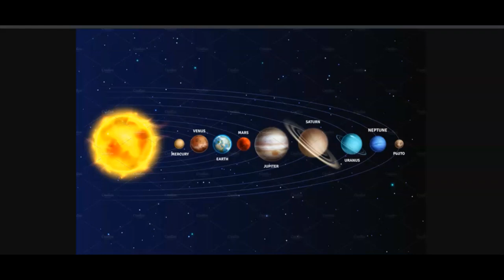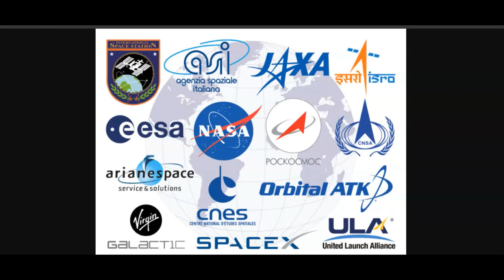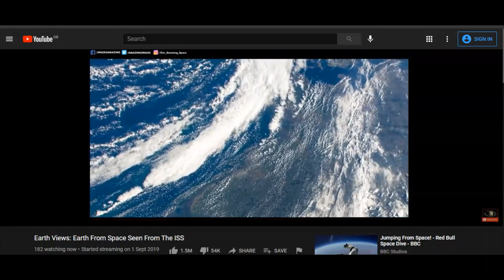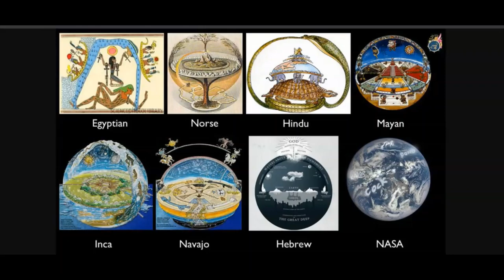The EARTH Is Not A PLANET! Flat Earth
The Earth is a CREATED REALM!